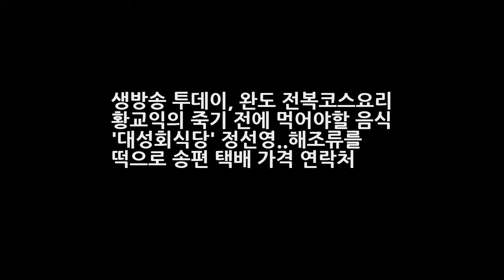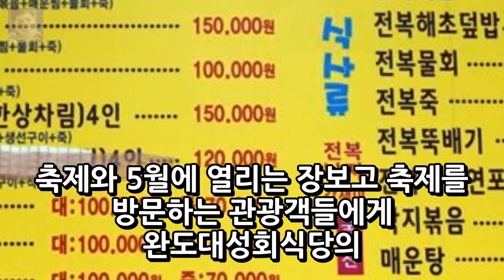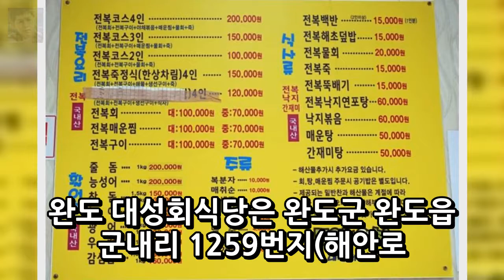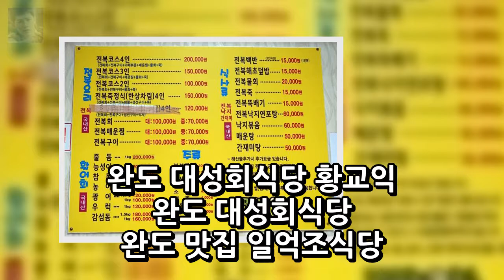생방송 투데이 완도 전복코스요리 황교익의 죽기 전에 먹어야할 음식 대성회식당 정선영..해조류를 떡으로 송편 택배 가격 연락처 엔터테인먼트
생방송 투데이 완도 전복코스요리 황교익의 죽기 전에 먹어야할 음식 대성회식당 정선영..해조류를 떡으로 송편 택배 가격 연락처 [시민일보=김다인 기자]황교익의 죽기 전에 꼭 먹어야할 101의 6회 에서는 완도의 청정 바다에서 자란 미역과 다시마 청각 톳 등의 다양한 해조류를 먹고 자란 완도 전복과 완도 전복을 이용한 여러 가지 전복코스요리를 소개했다.
왕종근 부인 아들 대학 아내 김미숙 나이 아들 혼전동거 (재혼전부인이혼)루머  엔터테인먼트: